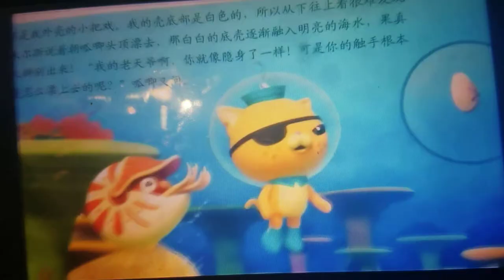creature report nautilus